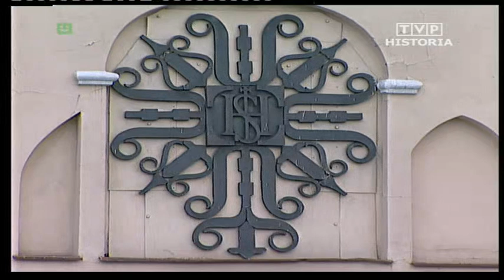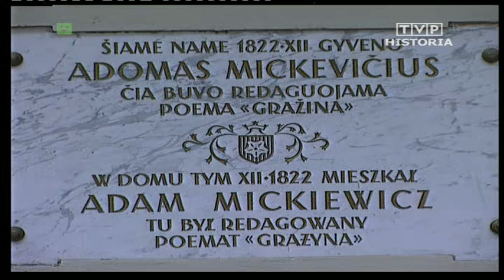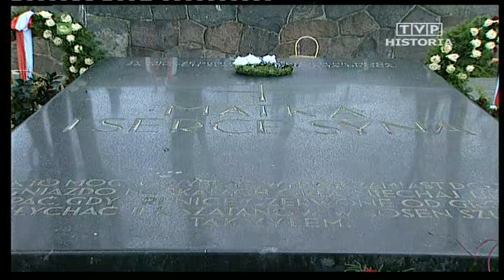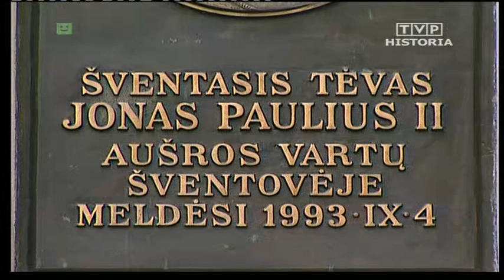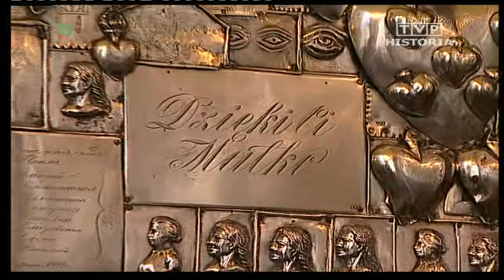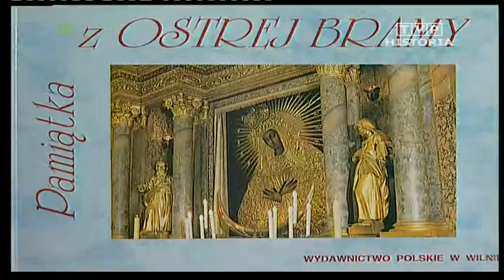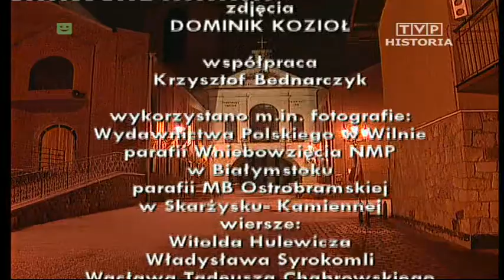Matka Boska Ostrobramska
(film dokumentalny, religijny, maryjny)